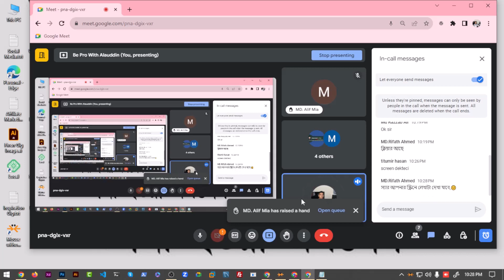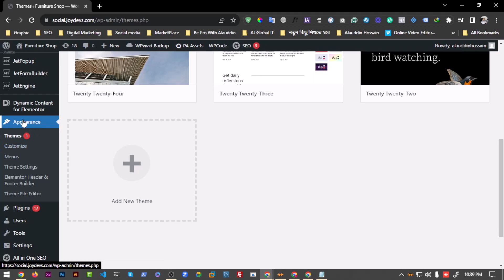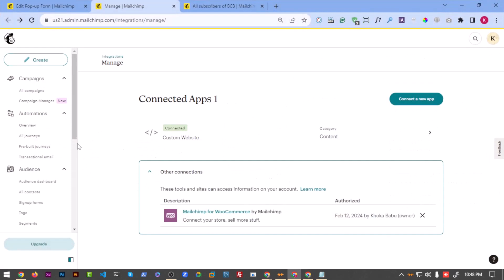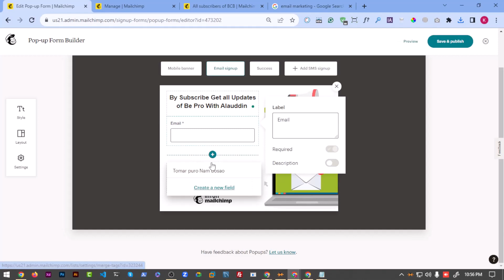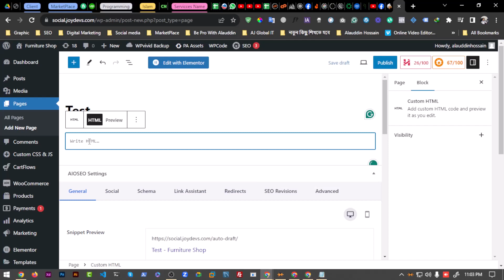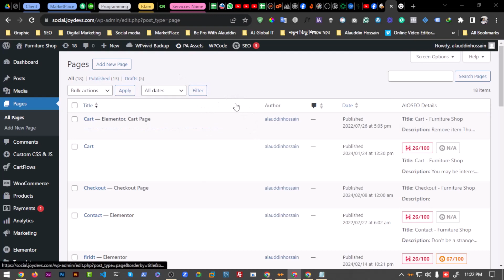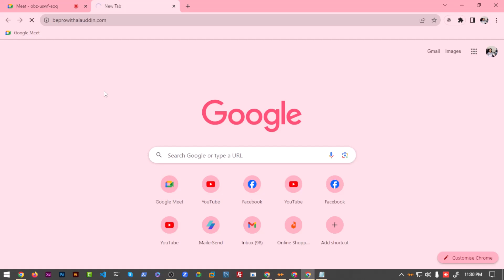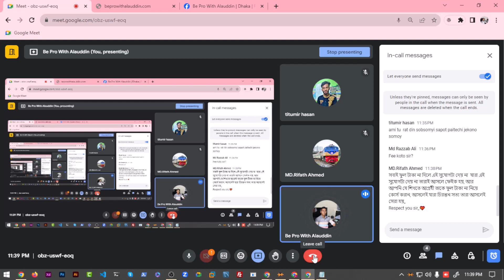Mailchimp Popup Form Design and Connect to Website | Embedded Form | Contact Form Builder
আমাদের ২৪ ঘণ্টার সাপোর্ট ব্যাচে জইন করার জন্য নিচের দেওয়া নাম্বার থেকে কল করুন। ফ্রীলান্সিং এর বিষয় বা কোর্স এর বিষয়। বেশির ভাগ সময় আমাদের টিচার নিজে সাপোর্ট দিয়ে থাকেন।
☎️ 𝐍𝐮𝐦𝐛𝐞𝐫: 𝟎𝟏𝟗𝟎𝟐𝟏𝟑𝟕𝟑𝟓𝟒

আমাদের মেসেজ করতে পারেন যেকোনো টাইমেঃ

আমাদের ফেসবুক গ্রুপ থেকে ঘুরে আসতে পারেন। তাহলে, আমাদের সম্পর্কে আরও বিস্তারিত জানতে পারবেন।

প্রশ্ন: আমি কি সত্যিই Income করতে পারব?
উত্তর: রিজিকের মালিক আল্লাহ। (আর এই যে, মানুষ যা পাওয়ার জন্য চেষ্টা করে তাছাড়া কিছুই পায় না - সূরা আন-নাজম (৫৩:৩৯):)

প্রশ্ন: কোর্স কত মাসের হবে?
উত্তর: ৬ মাসের কিংবা তারও বেশি লাগতে পারে।

প্রশ্ন: মোবাইল দিয়ে আমি কাজ শিখতে পারবো?
উত্তর: হ্যাঁ, আপনি চাইলে, মোবাইল দিয়ে কাজ শিখতে পারবেন এবং ইনকাম ও করতে পারবেন (তবে মনে রাখতে হবে, চেস্টা কিংবা পরিশ্রম ছাড়া জিবনে কিছুই হয়না। চেস্টা আর কঠিন পরিশ্রম ছাড়া আপনি কম্পিউটার কেন, নাসার ল্যাপটপ দিয়েও কাজ শিখতে পারবেন না)

মোবাইল দিয়ে ফ্রিলান্সিং কিভাবে কাজ করতে হয়, এই ভিডিও দেখলে বুজতে পারবেনঃ

Mailchimp: Designing and Connecting Pop-Up and Embedded Forms to Your Website
Mailchimp allows you to create and customize both pop-up and embedded forms to collect email addresses and other information from your website visitors. Here's a breakdown of the process:

Designing Your Form:

Access the Form Builder: Go to your Audience dashboard in Mailchimp and click on "Signup forms."

Choose Your Form Type: Select either "Subscriber pop-up" for forms that appear automatically upon visiting the site, or "Embedded form" for static forms placed on specific pages.

Customize Your Design: Use Mailchimp's drag-and-drop editor to personalize the form. This
includes:

Adding fields: Choose from options like name, email, birthday, etc.

Formatting: Change fonts, colors, and layout to match your website's branding.

Adding a call to action: Include a clear and concise message encouraging visitors to sign up.

For Pop-up Forms:

If your website is connected to Mailchimp through integrations, the code will automatically update on your site when you publish the form.

If not connected, Mailchimp will generate a code snippet you need to copy and paste between the head tags on your website.